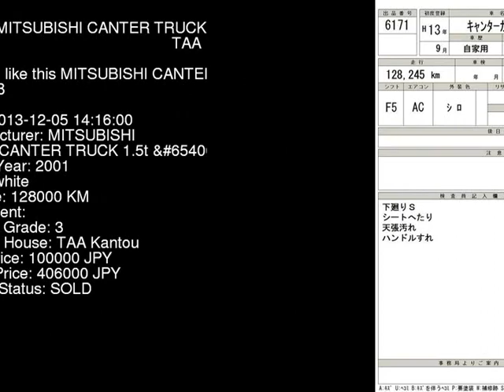2001 MITSUBISHI CANTER TRUCK 1.5t_ FB51AB - Japanese Used Car For Sale Japan Auction Import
2001 MITSUBISHI CANTER TRUCK 1.5t_ FB51AB - Japanese Used Car For Sale Japan Auction Import FB51AB,MITSUBISHI,CANTER_TRUCK,1.5t_,TAA Kantou,jdmvip,vip,jdm,cars,japan,jdmvip.com,japanesecars,usedcars Japanese Used JDM Car For Sale At Auction in Japan for Import